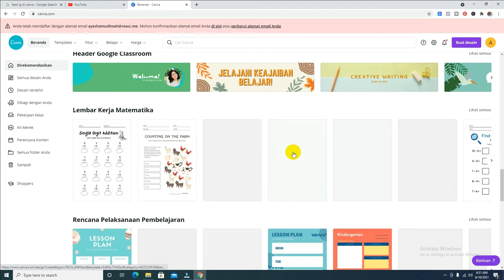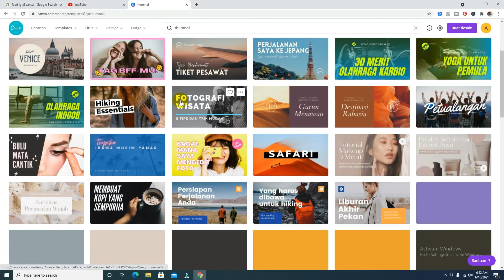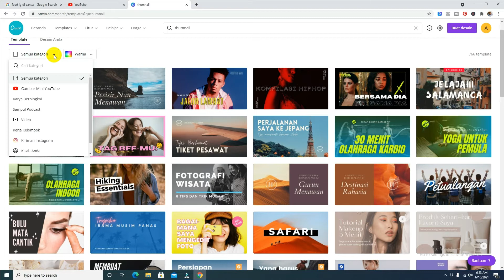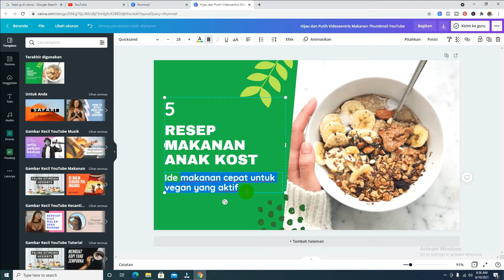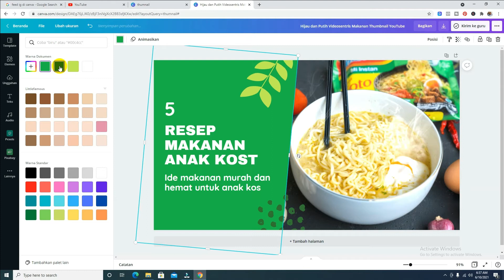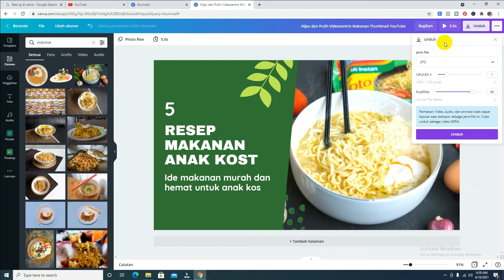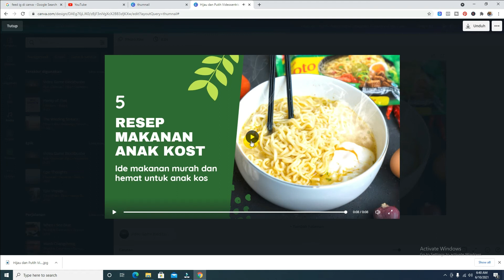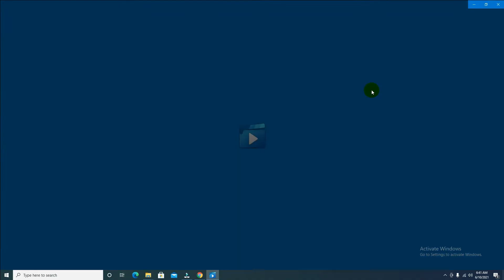Cara Mudah Buat Thumbnail Youtube/Animasi Video di Canva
Sharing tip sederhana mengunakan aplikasi canva membuat thumbnail youtube mengunakan slide video.